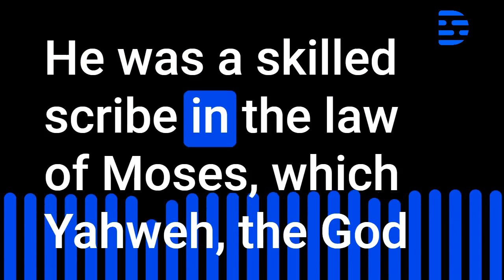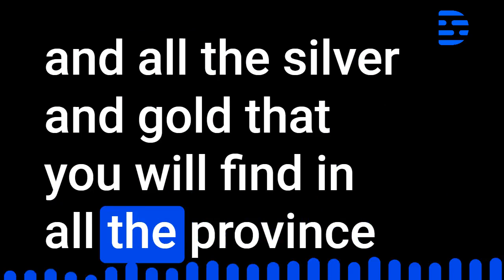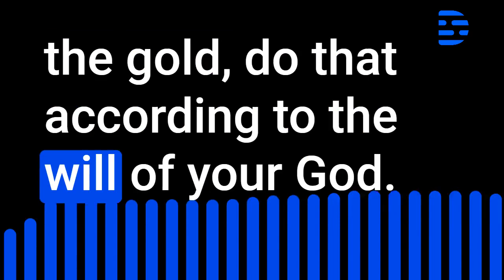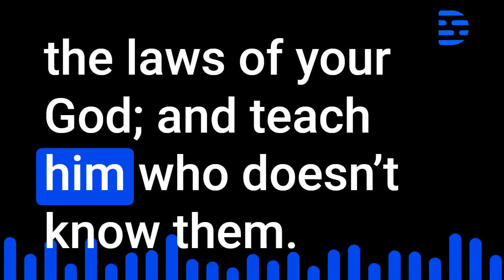Ezra Bible Audio Chapter 7